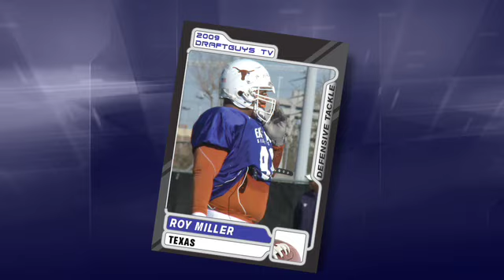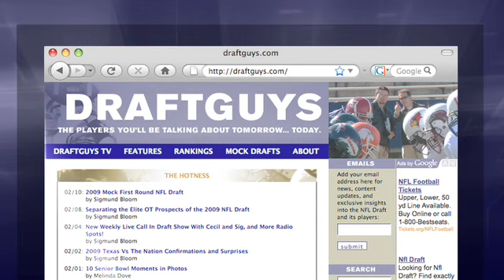Roy Miller - Tampa Bay Buccaneers - Draft Video Profile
Roy Miller lived in the shadow of Longhorn teammate Brian Orakpo, but in many ways he was equally as important to the defense. See what makes this disruptive DT a second-day steal on Draftguys TV.  Distributed by Tubemogul.